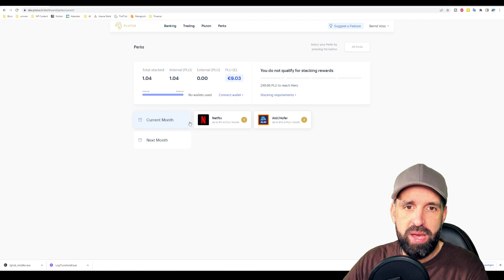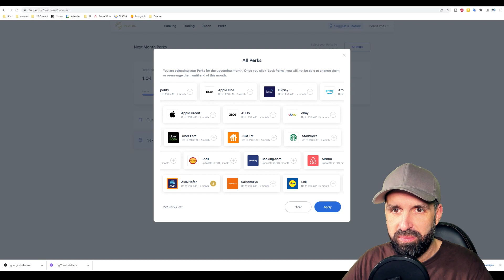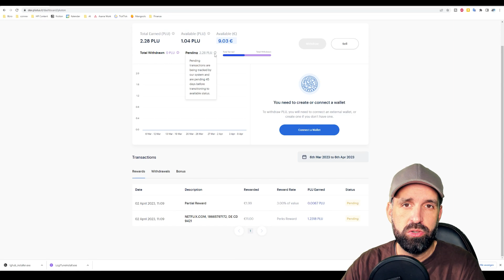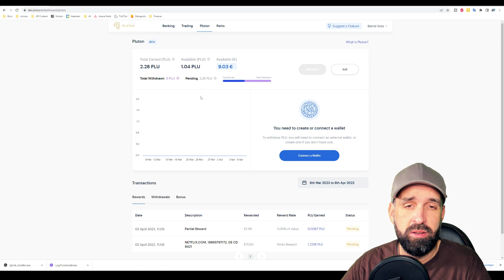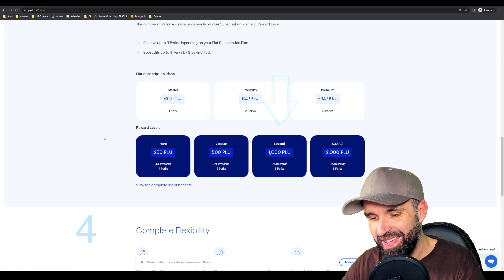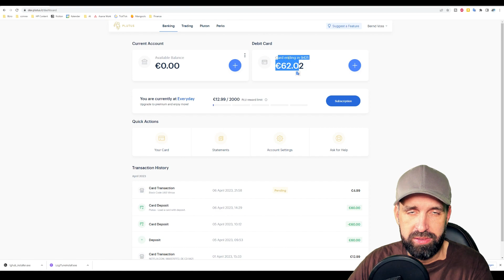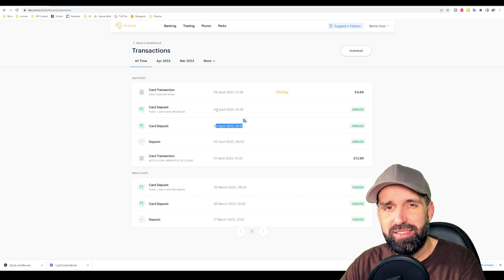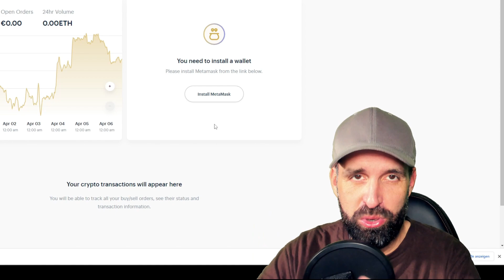8% Cashback mit der Plutus Card